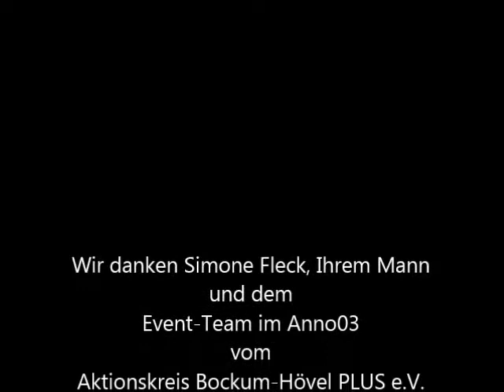Körperwelken - Comedy im Anno 03 - (Bockum-Hövel) - Schlußapplaus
Simone Fleck mit Ihrem Programm "Körperwelken" am Ende einer tollen Vorstellung.